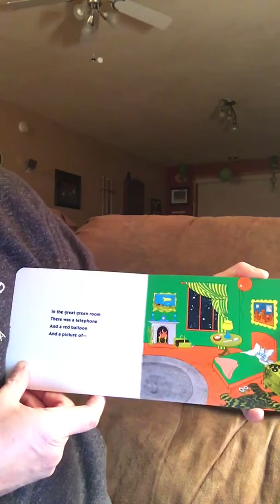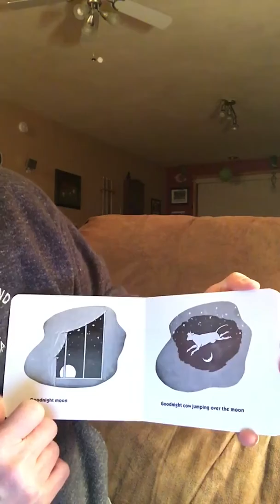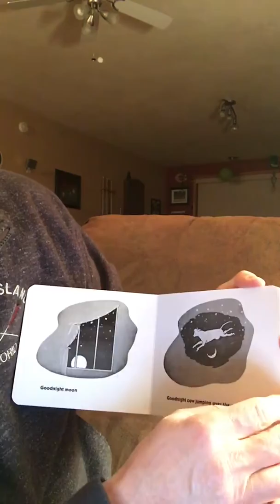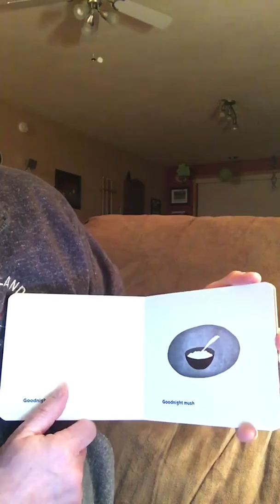Goodnight Moon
Grandpa’s story time